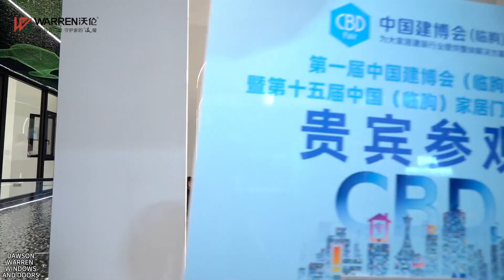Warren CBD Expo Shandong 2023 With Modern Design#2023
--ABOUT US?

👉Warren Windows & Doors Co., Ltd.
* Add.1:  Dongcheng Dist. Linqu B113 Weifang City, 262600 Shandong, China
  Add.2:  No. 7-2, Gongye Avenue, Songxia Ind. Park, Shishan Town, Foshan, Guangdong, China